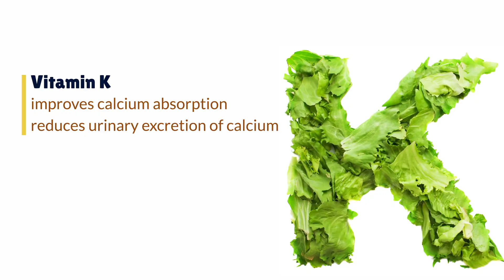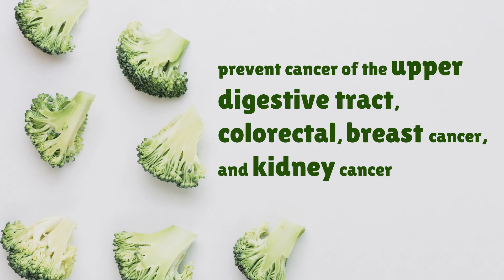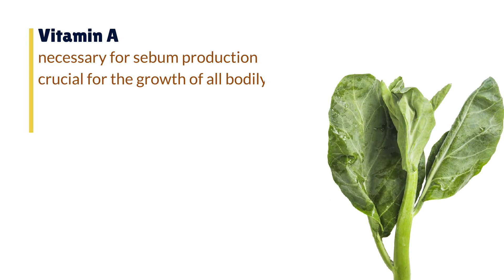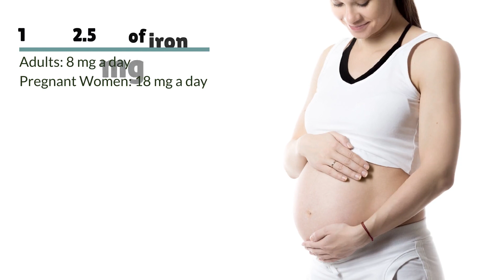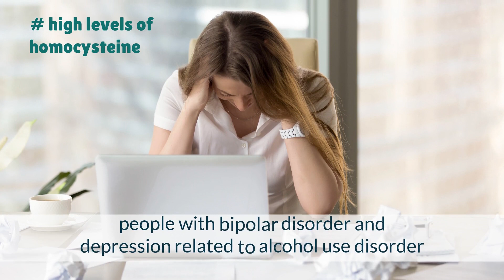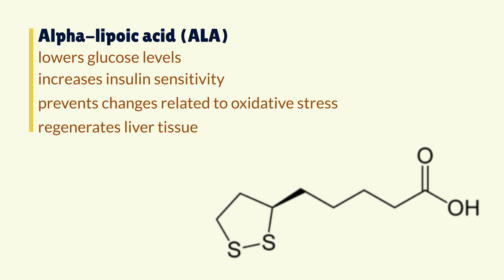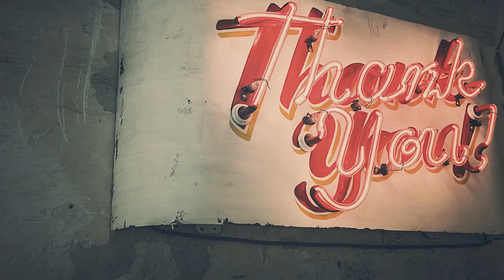Cooked Collard Greens: Nutrition Facts and Benefits for Your Health?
6 Impressive Benefits of Cooked Collard Greens | Health And Nutrition

► This video presents 6 Impressive Benefits of Cooked Collard Greens

1.Strengthen Bones
2. Improve Digestion
3. Prevent the Risks of  Cancers
4. Keep skin and hair healthy
5. Induce Sleep and Improve Mood
6. Help with Diabetes and Liver Function